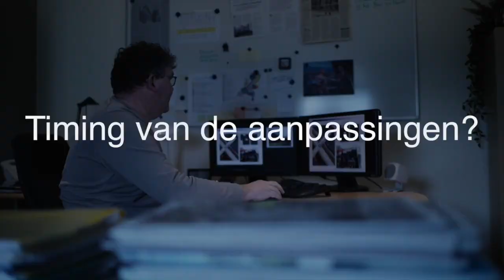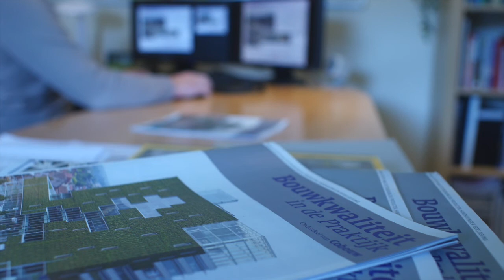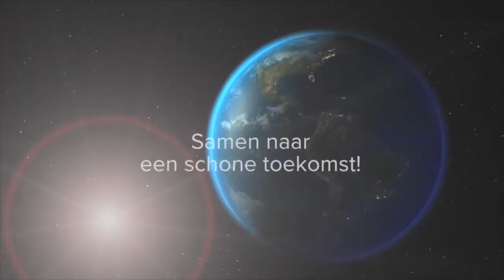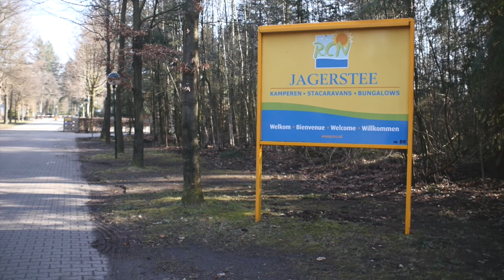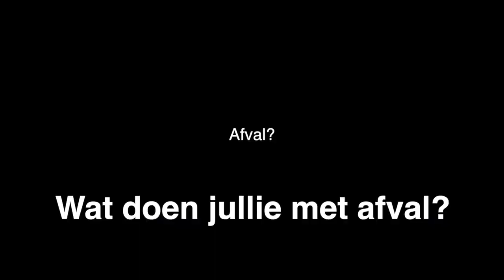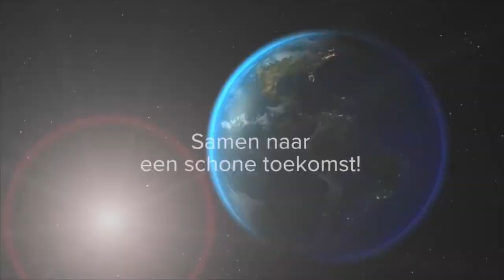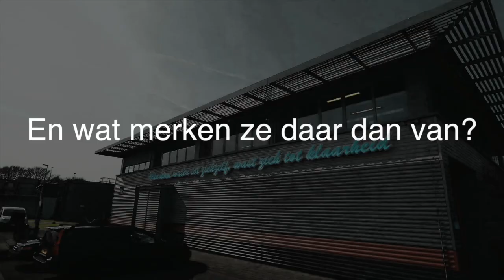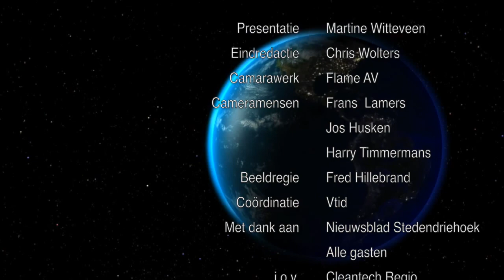CleanTech 2018 Epe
Evenaren zijn actief en persoonlijk bezig met duurzaamheid, verminderen van uitstoot, winnen van energie. Kortom iedereen kan zijn steentje bijdragen en veel mensen, jong en oud, doen dat ook